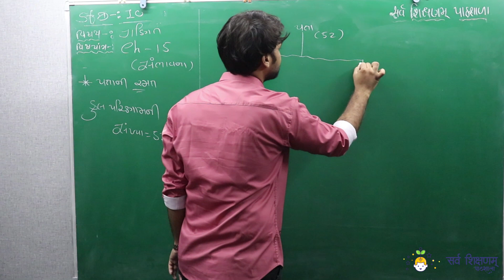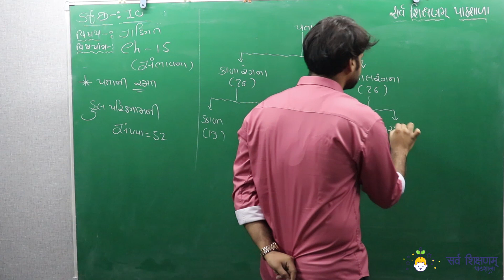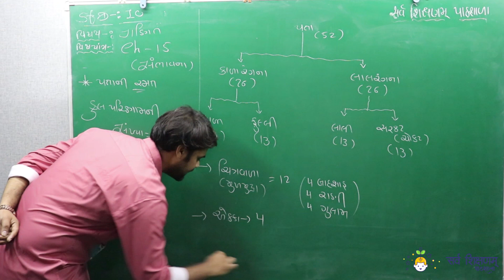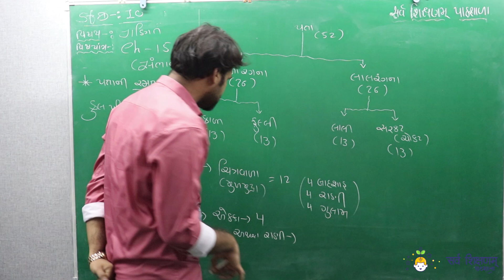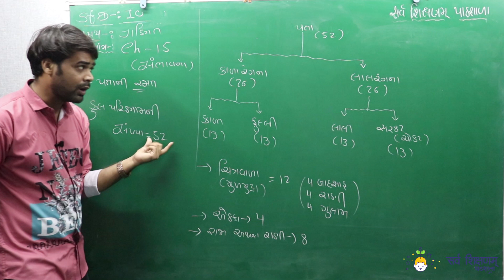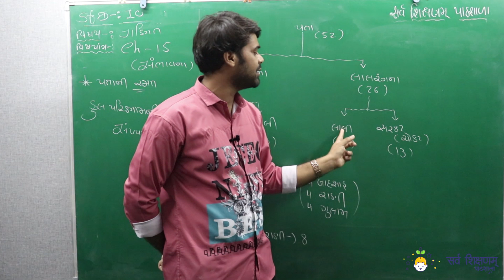STD 10 | Maths | ch.15 | Part - 3 | સંભાવના | થીયરી-3 | By ; Vishalsir_Gajera | NCERT | SSP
સામાન્ય રીતે વિધાર્થીઓને સૌથી વધારે કન્ફ્યુઝન ગણિત માં થતું હોય છે
તેથી આ વિડીયોમાં ગણીત વિષયના અનુભવી શિક્ષક વિશાલસર ગજેરા વડે ગણિત ધોરણ 10 ના પ્રકરણ 3 ની સમજ આપવામાં આવેલી છે
 ધોરણ 10 ના વિધાર્થીઓને ઘણીવાર આવા પ્રકરણ સમજવા ખુબ અઘરા પડતા હોઈ શકે છે તેના માટે આ વિડીયો ઉપયોગી બની શકે છે.
તમારા સંપર્કમાં રહેલા ધોરણ 10 ના વિધાર્થીઓ સાથે પણ આ વિડીયો શેર કરો હજુ આવા ઘણા ઉપયોગી વિડીયો તથા અન્ય શિક્ષણ ને લગતી માહિતી આપને મળી રહે તે માટે આપ અમારી યુટ્યુબ ચેનલ સાથે જોડાયેલા રહો જો આપને વિડીયો માટે કોઈ સુજાવ લાગતો હોય તો આપ કમેન્ટ કરી શકો છો.
ધન્યવાદ...